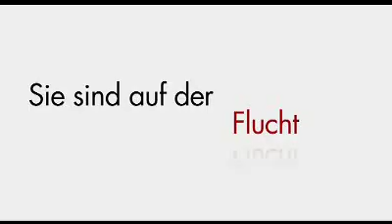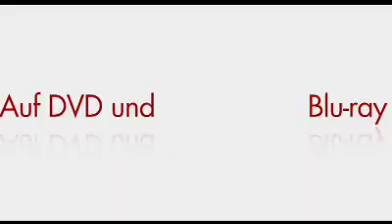Wild Target Trailer 2 Deutsch (Ofizieller Trailer)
Dt. Start: Nicht bekannt (2011)

Entschuldigung für diese Grottenschlechte Qualität.